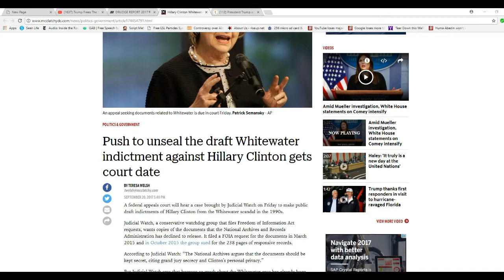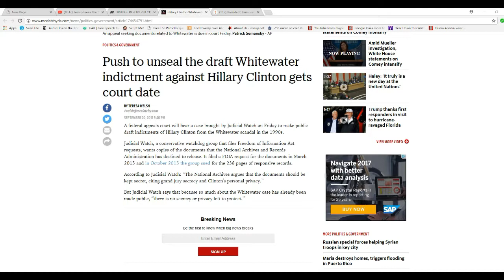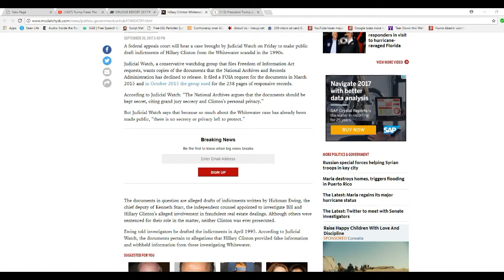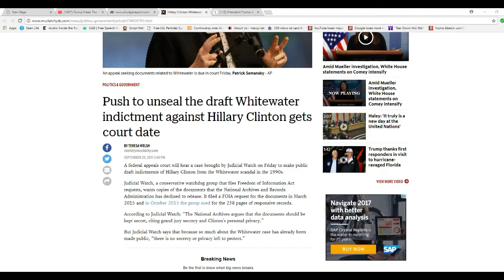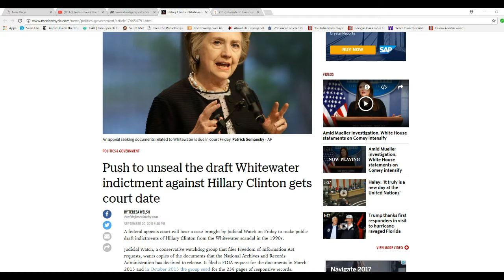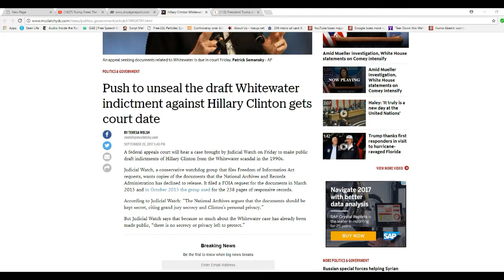Group may have Whitewater indictment papers against Hologram Hillary unsealed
Judicial Watch, a conservative group, is pushing in federal court to have Whitewater indictment papers against Hologram Hillary unsealed. It will not put her in jail, but it will show some things about Hillary to the public if the court allows it.